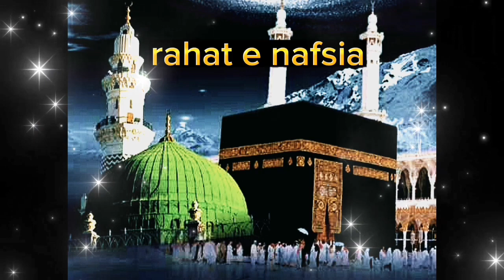Beautiful tilawat | surah balad tilawat | tilawat recitation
beautiful tilawat recitation
relaxing tilawat